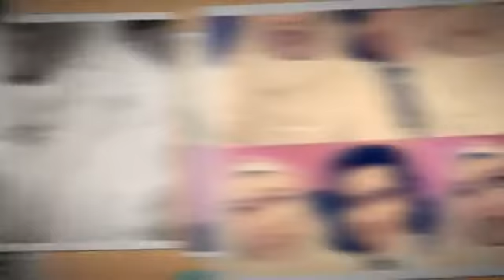Afrizal Azmi Muhammad Al Attas and Khoirunnisaa Ernanda Sulistyo Rini (When You Love Someone)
Just be brave to say that you want him to be with you
When you hold your love
Don't ever let it go
Or you will lose your chance
To make your dreams come true..